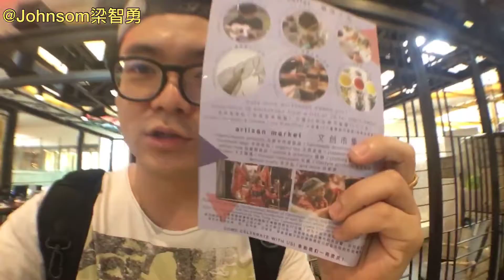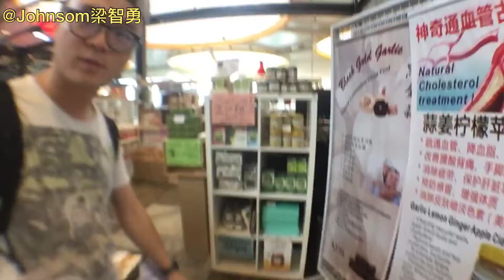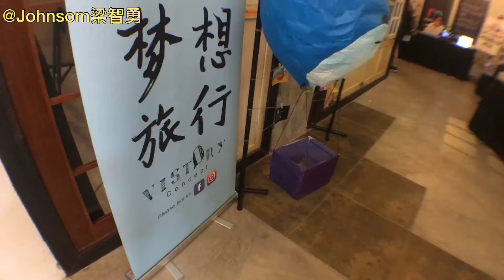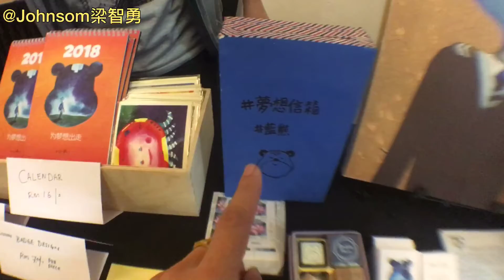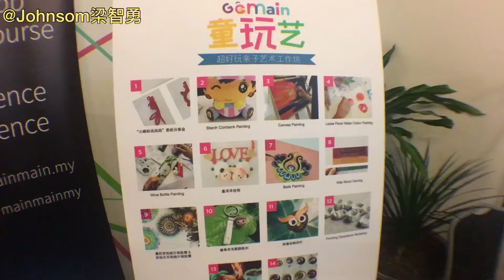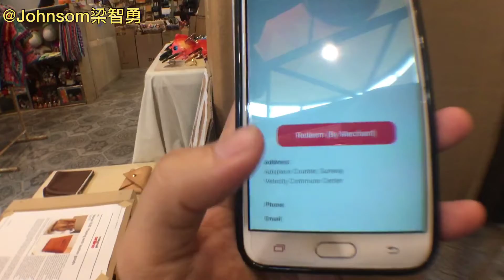马来西亚吉隆坡KL好去处！Sunway Velocity Mall第5搂的Commune绝对可以让你精彩一整天！#34 Daily Vlog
■ 更多視頻請追蹤【 】每週上視頻■ 平时在KL觉得很无聊吗？Sunway Velocity Mall第5搂的Communce却对可以让你精彩一整天！#34【Daily Vlog】

RM50就可以参与10个工作坊！你的一天就不再闷啦！而且你会不是发现有QR Code贴在不同的地方！原来这是是有奖品送的！只要下载Adxplace然后Scan那些你所看到QR code即可！真的太好玩了！

文创工作坊内容：
粘土艺术
儿童工作坊
表演艺术空间
纸条艺术
空气草
肥皂工作坊
咖啡教学
花茶教学
粘土艺术品教学
3D打印技术
纸皮艺术
手工艺品
恐龙？！

【欣賞的YouTuber】
 Lim Shang Jin namewee 聖結石Saint 人生肥宅x尊 放火 Louis Ling BigYong 老吳 Laowu 古娃娃WawaKu Dennis Lim Ming 小玉 Lim Shang Jin CodyHongTV Yangbaobei 楊寶貝 RealJoshuaSe changyong Ryuuu TV / 學日文看日本 ShenLimTV MaoMaoTV Linda Tea TV Baby Akiyo Mumu Music TV 미라 Mira's Garden Sanyuan_JAPAN 三原慧悟 安啾咪 蔡阿嘎 魚乾 靠杯星球 fun planet 笑波子 TGOP (This Group Of People) 這群人 JinnyboyTV dmingthing Dankhoo Productions Night Owl Cinematics JianHao Tan rickolam1 AlanChannel / 阿倫頻道 香格拉 Shangrilayt Stopkiddinstudio GINA HELLO! TheKellyYang JASON(大J) ... and MANY more!

【Johnsom阿勇頻道關鍵字】
馬來西亞 挑戰 挑戰 台灣 挑戰影片 挑戰影片 香港 台灣女生 馬來西亞男生 馬來西亞女生 生活分享 台灣男生 旅行 美食 廉價旅行 馬來西亞美食 馬來西亞男生 馬來西亞華語 台灣中文 香港觀光 台灣觀光 馬來西亞觀光 旅遊 留學 馬來西亞人 馬來西亞華僑 台灣男生 台灣女生 台灣情侶 馬來西亞情侶 廣東話 浪漫愛情短片 台灣人 香港人 旅遊推薦 必知 必去 必吃 必看 旅行 自由行 跟團 台灣 香港 旅遊 留學 生活分享 日本旅行 日本美食 都市傳說 馬來西亞都市傳說 台灣都市傳說 香港旅行 香港美食 日本觀光 香港觀光 台灣觀光 挑戰 挑戰 挑戰影片 台灣人 香港人 旅遊推薦 廉價旅行 自由行 跟團 馬來西亞人 愛情短片 男朋友 女朋友 馬來西亞必吃 馬來西亞必玩 馬來西亞必喝 馬來西亞必看 省錢旅行 訪問 採訪 上街採訪 挑戰 馬來西亞口音 愛情影片 情侶 曖昧 台灣中文 馬來西亞華語 搞笑影片 惡搞影片 搞笑影片 惡搞影片 音樂